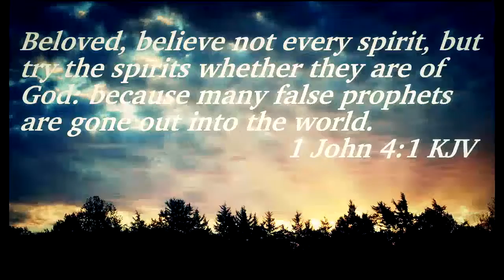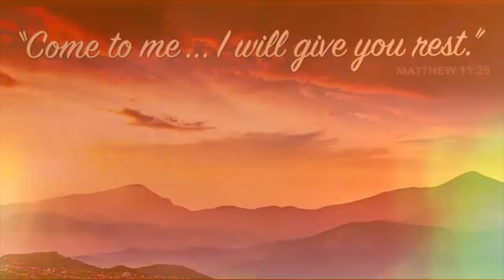Resting in Jesus Christ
I hope this message encourages us all to be in the Word of God and in relationship with Jesus Christ, during these days we‘re facing, filled with false doctrines and apostasy.